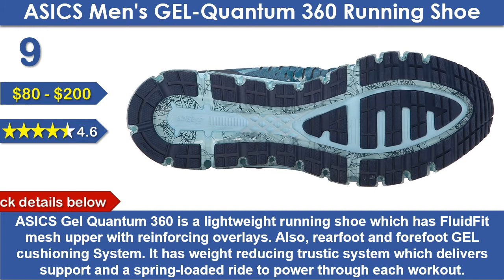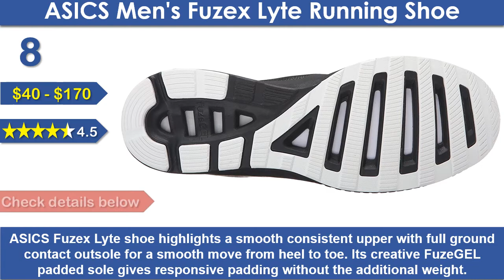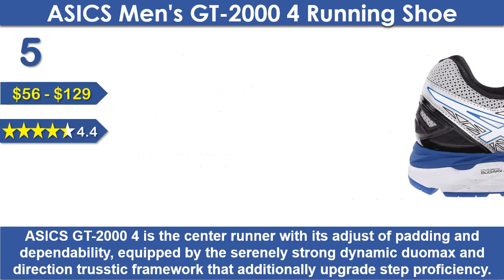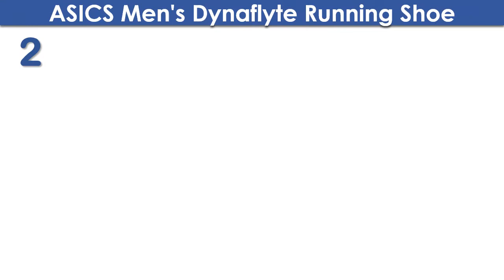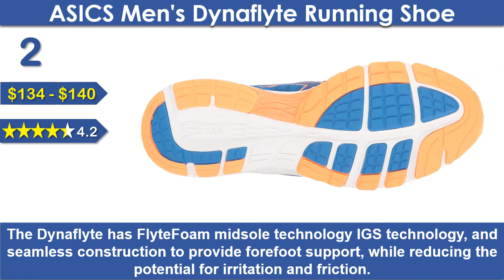Best ASICS Running Shoes For Men – Best ASICS Running Shoes 2019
You will get confidence to buy a best ASICS Running Shoes after watching this review video.

1. ASICS Men's GEL Fortitude 7
ASICS GEL Fortitude 7 Mens is a stability running shoe in breathable mesh with textured logo overlays and toe bumper. It has SpEVA foam platform and removable insole for orthotic accommodation. Its rearfoot and forefoot Gel Cushioning system provide the upmost comfort with every stride. This is the number one best asics running shoe in our list.

2. ASICS Dynaflyte Men’s
ASICS Dynaflyte Men’s Running Shoe is the second best asics running shoes for men. It has FlyteFoam midsole technology IGS technology, and seamless construction to provide forefoot support, while reducing the potential for irritation and friction.

3. ASICS gel kayano 23
The ASICS gel kayano 23 shoe features the revolutionary flytefoam technology for the optimal balance of lightweight cushioning comfort for a luxurious ride. Its FluidFit upper technology increase forefoot support. It has also Fluid Ride Midsole which provides the ultimate combination of bounce back and cushioning. We keep this asics shoe in third position of our best asics running shoes 2017 list.

4. ASICS GEL Noosa Tri 11 Mens
The fourth best asics running shoes for men is GEL Noosa Tri 11 featuring Impact guidance system, Rearfoot and Forefoot GEL cushioning Systems, and Dynamic DuoMax Support System. Its Solyte Midsole Material provide lighter weight midsole compound.

5. ASICS GT 2000 4
ASICS GT 2000 4 Mens is the center runner with its adjust of padding and dependability, equipped by the serenely strong dynamic duomax and direction trusstic framework that additionally upgrade step proficiency. This best asics shoe help mellow to direct over pronators alike with more prominent support.

6. ASICS Gel Nimbus 18 Mens
This version of ASICS Gel Nimbus, designed to improve adaptability and mitigate brisk impacts. Its Fluid Ride provides, the ultimate combination of bounce back and cushioning properties with reduced weight and exceptional durability. This best asics running shoe has multi directional stretch mesh with stretch reinforcements.

7. ASICS GT 1000 5 Mens
The GT 1000 5 shoe features the gel technology for shock attenuation and a more comfortable stride. Mesh panels on the upper increase breathability and support across the forefoot. Which keep feet cool and comfortable so you can run longer with greater comfort.

8. ASICS Fuzex Lyte Men’s

The ASICS Fuzex Lyte shoe highlights a smooth consistent upper with full ground contact outsole for a smooth move from heel to toe. Its creative FuzeGEL padded sole gives responsive padding without the additional weight. High Abrasion Rubber placed in critical areas of the outsole of this best asics shoe to provide exceptional durability.

9. ASICS Gel Quantum 360
ASICS Gel Quantum 360 is a lightweight running shoe which has FluidFit mesh upper with reinforcing overlays. Also, rearfoot and forefoot GEL cushioning System. It has weight reducing trustic system which delivers support and a spring-loaded ride to power through each workout.

10. ASICS GEL Venture 5
The last best asics running shoe is GEL Venture 5, which is an outdoor-ready runner with mesh and brushstroke-patterned underlays, provides great fit and everyday comfort, with Rearfoot GEL Cushioning and a rugged outsole ideal for a variety of terrains. It has Trail-specific outsole with reversed traction lugs.